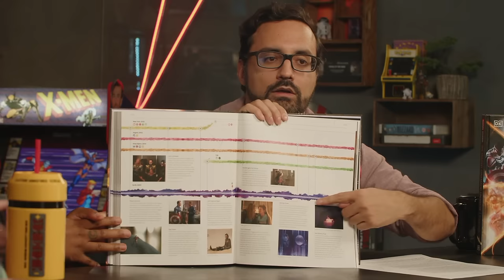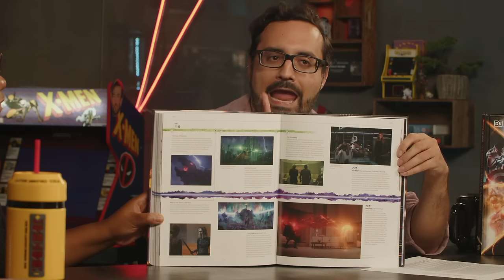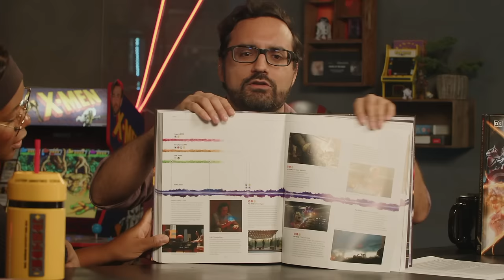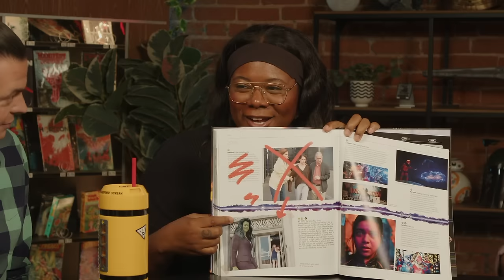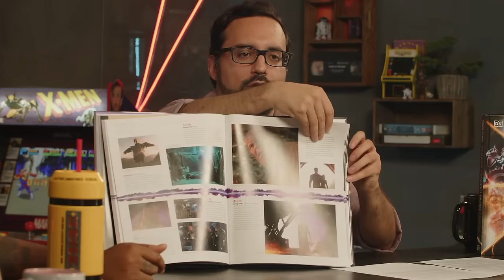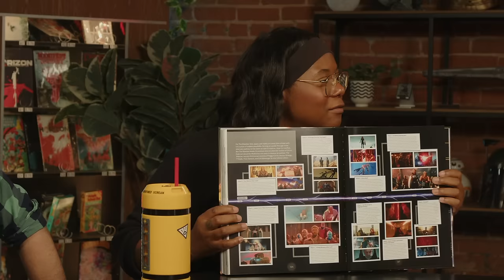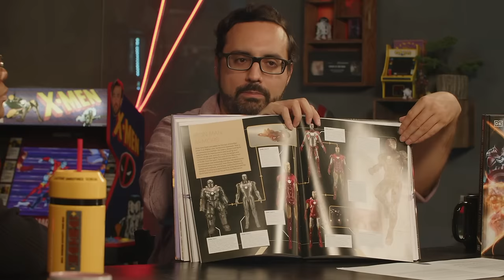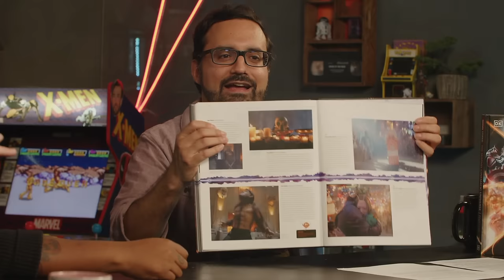Were the Endgame Timelines PRUNED? Investigating the MCU Official Timeline Book!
The MCU Official Timeline Book came out awhile ago - but with thorough reading comes curious questions. Like, what does Marvel consider "canon" and also - what happened to all the timelines branches that the Avengers made during Endgame? Sit down with Hector Navarro, Brandon Barrick, and Jessica Clemons as they discuss all the "templications" in the timeline book. And keep an eye out for Hector's video on New Rockstars that goes through the most recent MCU properties and where they fit in.

Host: Brandon Barrick
Host: Hector Navarro
Host: Jessica Clemons
Producer: Evan Yee
Studio Technician: Matt Prince
Editor: Alex Lee
Head of Production: John Costa

00:00 - Preview
00:36 - Intro
01:19 - What the book considers canon
08:39 - Time heist
18:36 - Captain America retired in another timeline
24:09 - She Hulk rewrites her story
26:11 - Is Scarlet Witch dead
27:46 - Errors
28:42 - Hidden contexts
34:08 - Inconsistencies
35:27 - Red Guardian vs Captain America
37:18 - Blip
39:36 - Celestial in ocean
41:15 - Surprises
44:26 - Werewolf By Night
47:37 - Closing questions
54:48 - Outro